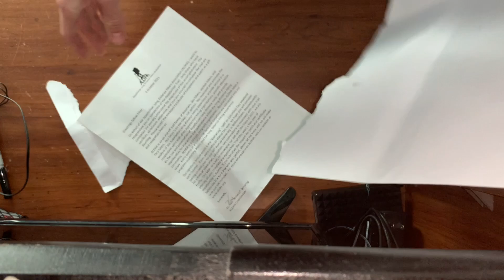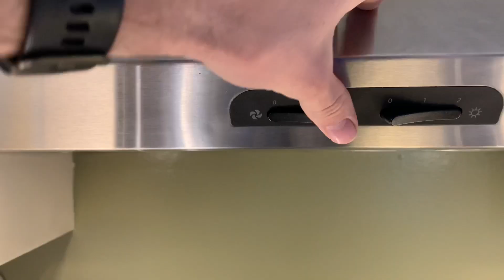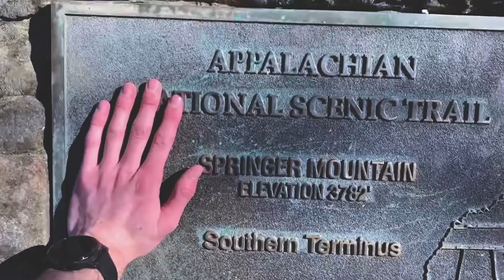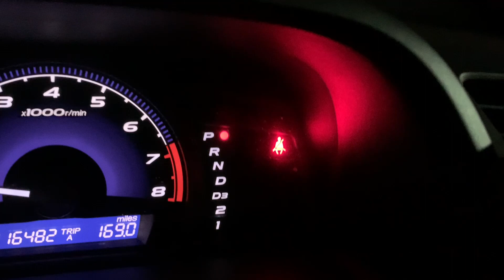How i am coping...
Weight lifting, golfing, working hard, eating a ton...  It takes a lot to take my mind off of the trail, but we are getting better!!! stay tuned for some sick workouts and hiking!  Next week will be my first real gear review, and im thinking about making it a bit... different!